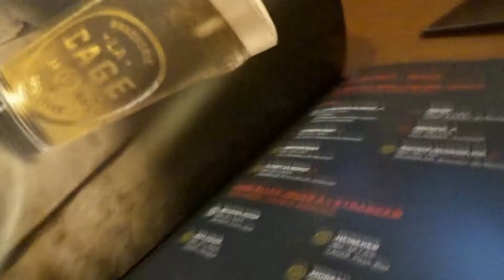Grown adult went outside for the first time (EMOTIONAL)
I went to Montreal and this is what i filmed.